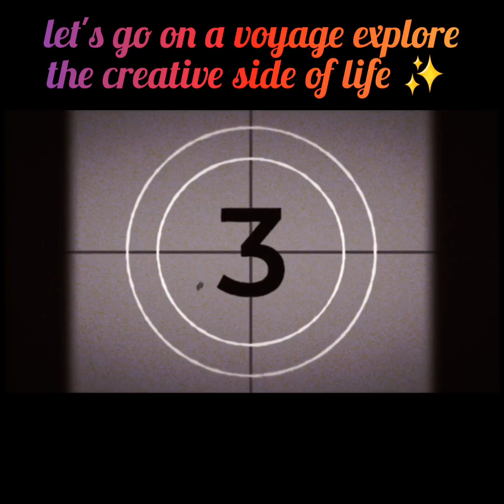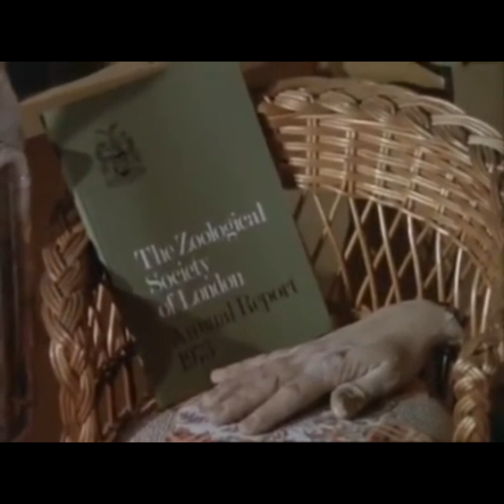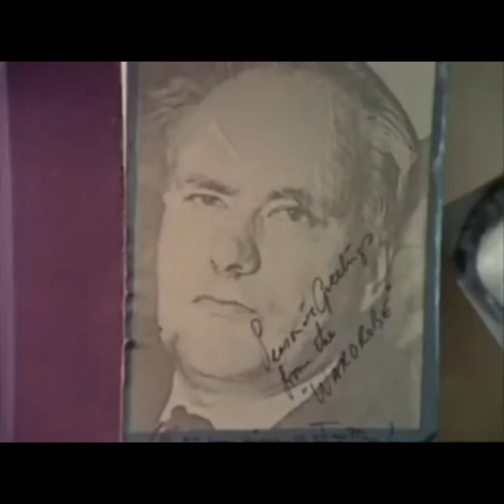vivian stanshall: one man's week (1974 BBC film)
a "documentary" from 1974 featuring our most loved bonzo...vivian "billy" stanshall!!

it was too weird not to share!✨️